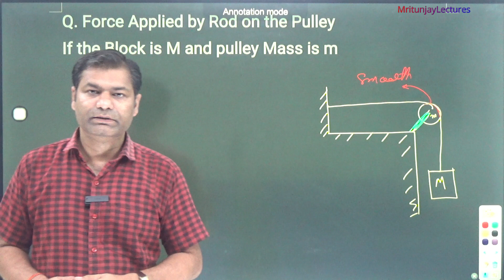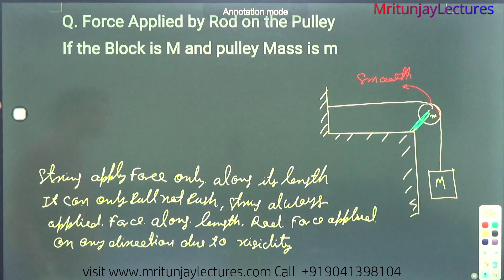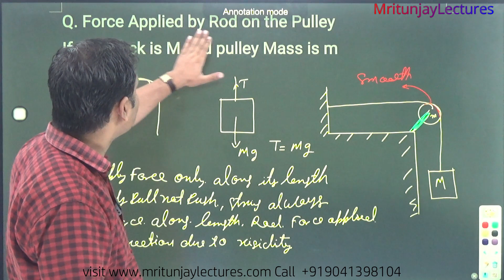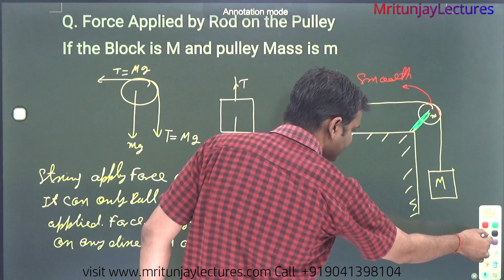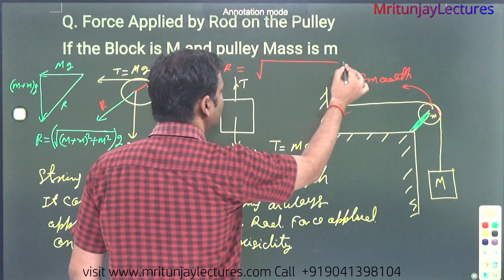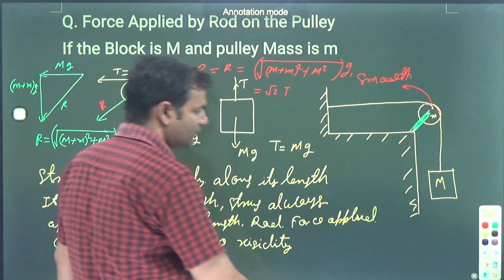5.13 Force Applied by rod on the pulley if the block is M and Pulley mass is m